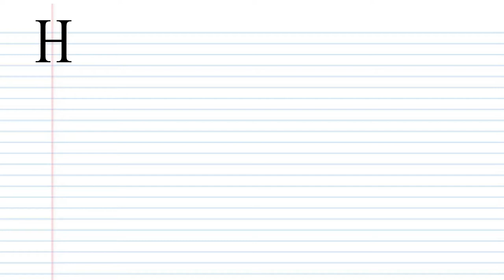How I Got My First Million Views On YouTube - Part Three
(paid link)

In this series I want to share with you the things that I have learnt along they way to my first million views on YouTube.

My Penny Whistle

My Harmonica

My Midi Controller

My Computer

And now for some links